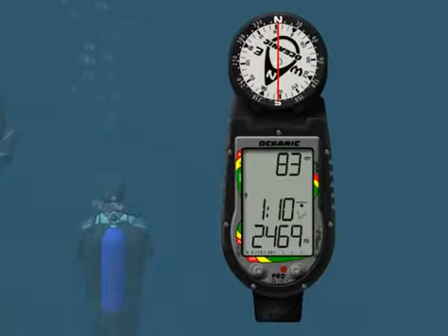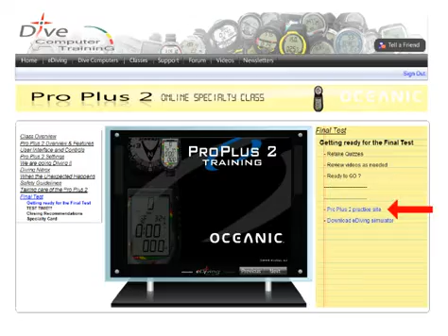Oceanic ProPlus_2 dive computer - Tutorial - m3s6